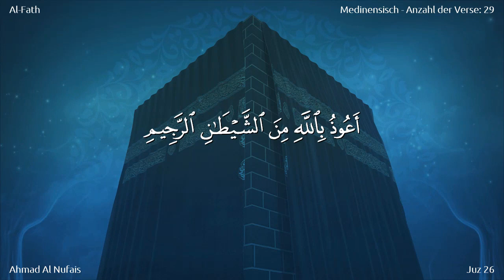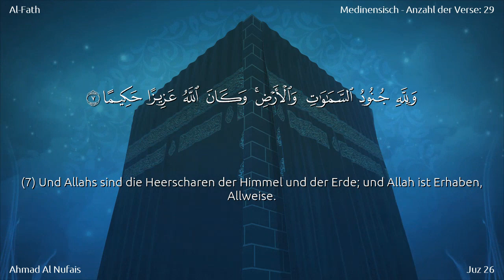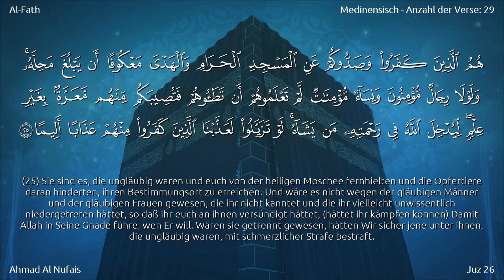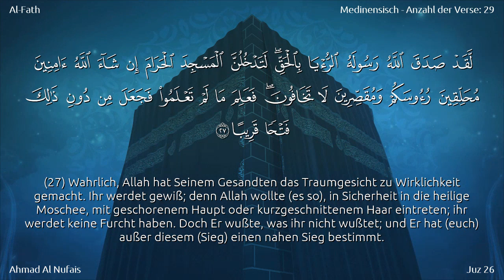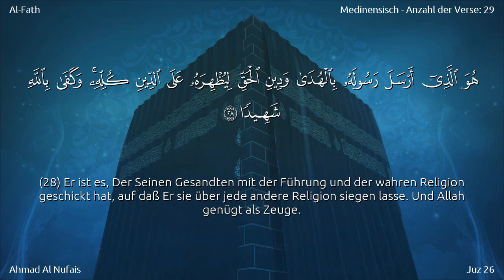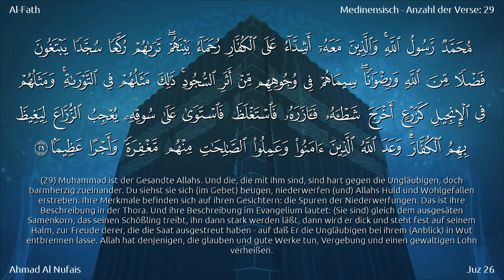048 | Sure Al-Fath aus dem rezitierten Koran von Ahmad Al Nufais